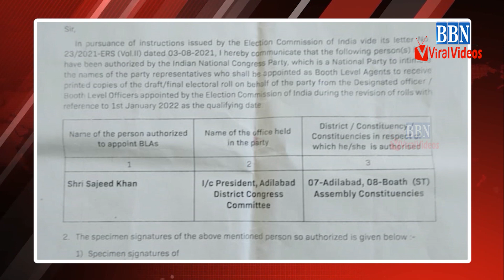Special Bulletin 3rd September 2021 | BBN VIRAL VIDEOS